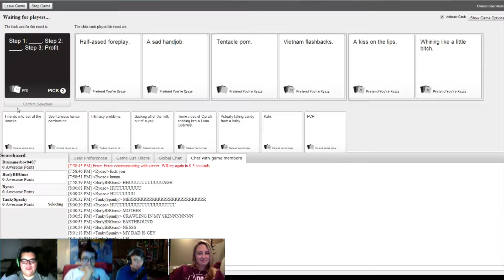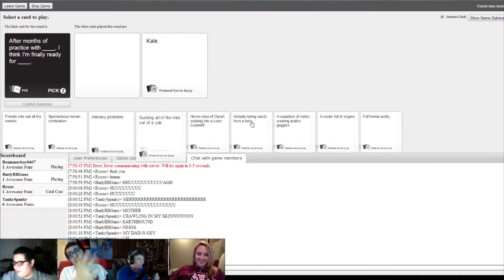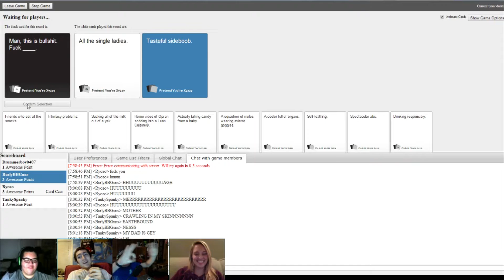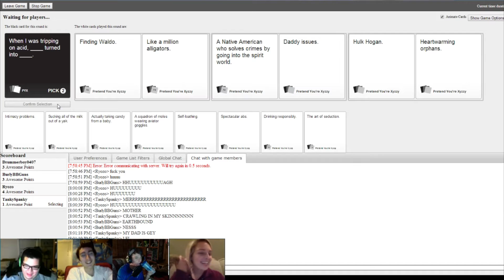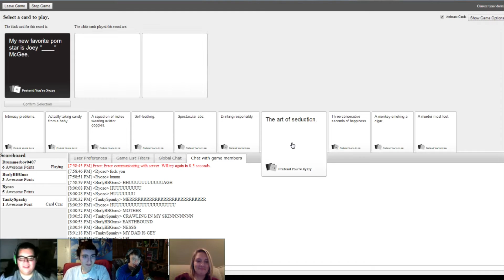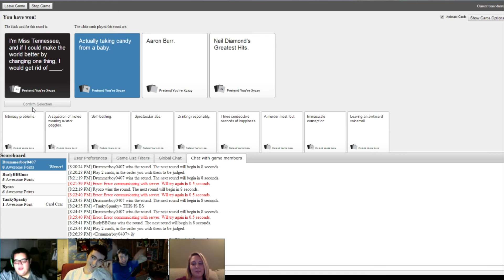Best Of Cards Against Humanity Ep. 3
Links to Everything we use:

Fractalation Gear:
Fractalation.spreadshirt.com

Drummerboy: @GFXdesigner0407
Da Rainbow Tank: @Fractalation_RT

NoScope Glasses:
NoScope Glasses are gaming glasses that protect your eyes
from harmful blue rays that the game produces!